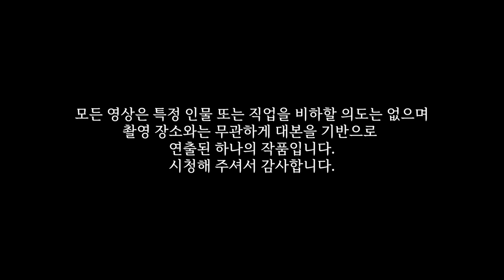[보험왕 2화] 너 보험 잘 들어져 있는지 체크만 할게